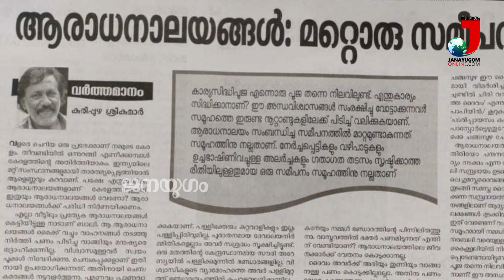ആളുകൾ നേർച്ചനേരുന്നത് റഷ്യ-ഉക്രെയ്‌ൻ യുദ്ധം അവസാനിപ്പിക്കാനോ റോഡിലെ കുഴിയടയ്ക്കാനോ ഒന്നുമല്ല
janayugomonline kurepuzhasreekumar 'പാൽപ്പായസം കണ്ടാൽ സ്വർഗത്തിലേക്കുടൻ/ പാസ്പോർട്ടെഴുതുവോൻ എന്തുദൈവം'

കൂടുതല്‍ വാര്‍ത്തകള്‍ക്കും വീഡിയോകള്‍ക്കും